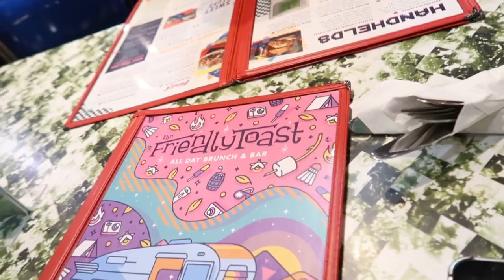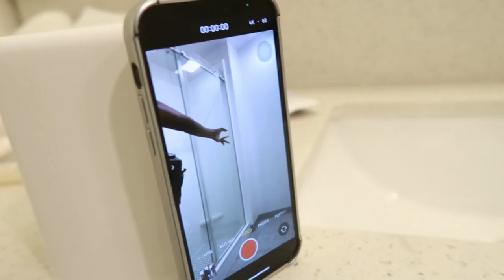drake concert vlog *it’s all a blur tour ft 21 savage* brunch, grwm, & buying merch (boston 2023)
THANK YOU SOOOOO MUCH FOR WATCHINGGGGGGG 💜

*watch my videos in 1080p for better quality*

keeping up with kayana
amazon storefront

about me 🦋
✰ how old am i ? 20
✰ when is my bday ? april, 28th
✰ what do i film on ? iphone 12 & canon g7x mark ii